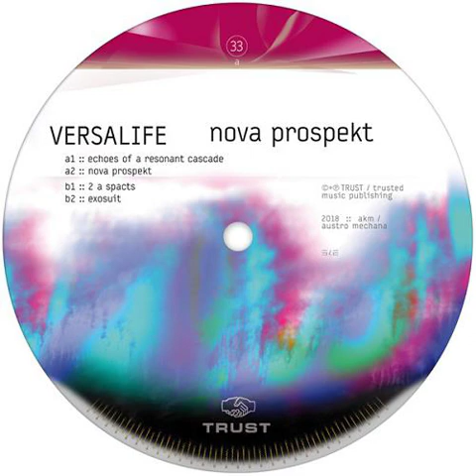Versalife - Nova Prospekt (2018)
lossless source

01. Echoes Of A Resonant Cascade 00:00
02. Nova Prospekt 06:01
03. 2 A Spacts 12:39
04. Exosuit 18:22